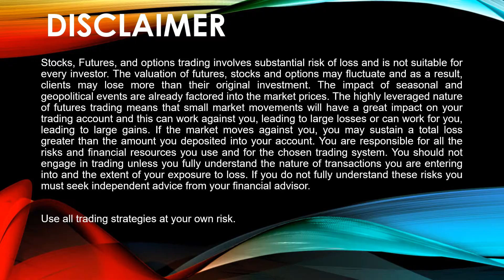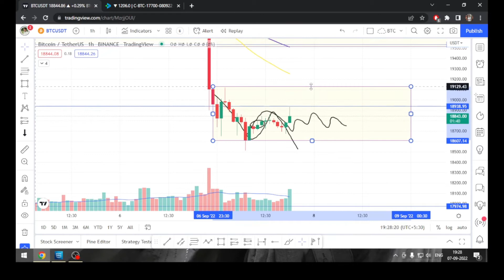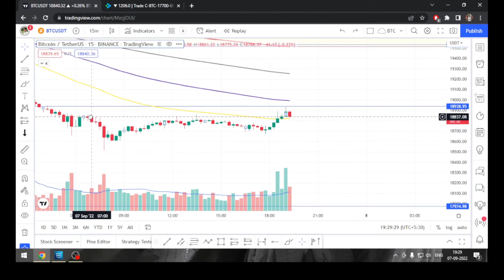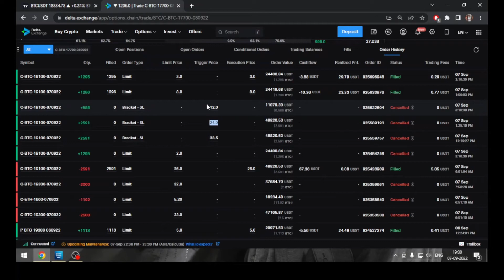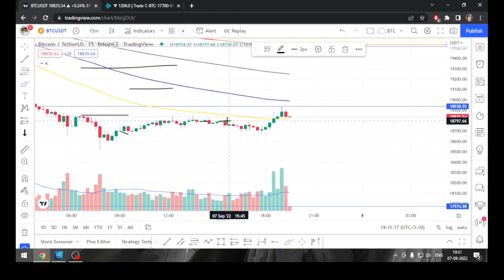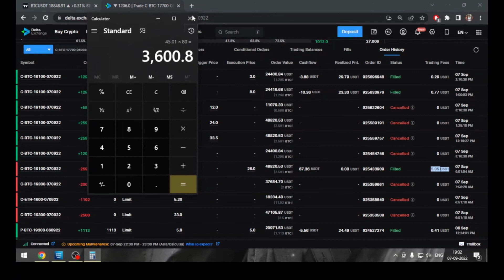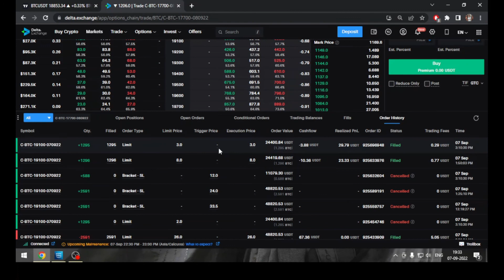Today Profit $45 | BITCOIN OPTION TRADING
🔥 Explore Profitable Trading Opportunities with The Delta Trading! 🔥

Don't miss out on valuable information that can enhance your trading success.

📈 Elevate Your Trading with Delta Exchange and Exness! 📉
Ready to take your trading journey to the next level? Benefit from the expertise of The Delta Trading team and maximize your trading potential.

🔔 Stay Informed, Stay Profitable! 🔔

Please be aware that trading carries inherent risks. The information provided in our videos is meant for educational and informational purposes only. Always conduct your own research and consider seeking professional advice before making any investment decisions. Any profits mentioned are based on historical market conditions and trading experiences.

🛑 Remember, Your Success Matters! 🛑
We're dedicated to helping you succeed in your trading endeavors. Your growth is our priority, and we're here to guide you every step of the way.

Connect with The Delta Trading community across various platforms:

Trade Wisely, Trade Delta! 🚀📊📈📉🚀

📌 Explore More Trading Topics 📌
Got questions? We've got answers. Browse through our range of trading topics to find answers to your queries and expand your trading knowledge.

📊 Trading Topics: [List of Topics]

Delta Exchange Trading.
Delta Exchange Tutorial Hindi
Delta River Binary Options
Delta Trader
Delta Trading Kya Hai
Future Trading Limit Order
How To Add Money In Delta Exchange
How To Do Option Selling In Delta Exchange
How To Open Account In Delta Exchange
Option Buying In Delta Exchange
Option Delta Trading Strategies
Option Selling Live Trading
Option Selling Profit
Options Selling
Usdinr Option Trading
Withdraw Money From Delta Exchange
Delta Exchange Mein Stop Loss Kaise Lagaen
Delta Neutral Option Strategy
Crypto Trading In Delta Exchange
Delta Exchange Option Selling Strategy
Delta Exchange Options Trading Kaise Kare
Delta Exchange Stop Loss
Delta Exchange Trading Fees
Rank Delta Indicator How To Use
Art Of Option Trading Malayalam
Delta Exchange App Tutorial
Delta Exchange Brokerage Charges
Delta Exchange Charges.
Delta Exchange Futures Trading
Delta Exchange Options Trading Live Profit.